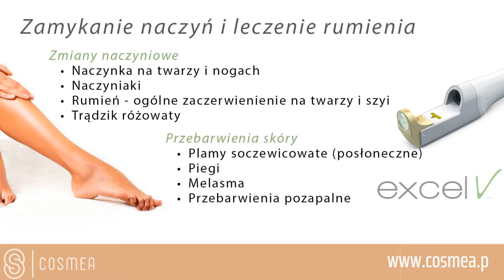Zabiegi dermatologiczne Gdańsk Cosmea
Moim głównym zajęciem jest przeprowadzanie zabiegów dermatologii estetycznej. Posiadam zaawansowany technologicznie sprzęt, dzięki któremu nie stanowi dla mnie problemu wykonywanie nawet najbardziej skomplikowanych zabiegów laseroterapii.

Poza tym w mojej ofercie znaleźć można depilację laserową, fotoodmładzanie skóry, wykonywanie peelingów kwasami, usuwanie cellulitu, powiększanie ust i ich modelowanie, spłycanie zmarszczek czy usuwanie blizn.

Wszystkie zabiegi medycyny estetycznej wykonuję przy użyciu botoksu czy restylane, które stosuję od wielu lat i wiem, że są w stu procentach bezpieczne dla moich pacjentów.

Zajmuję się także chirurgią dermatologiczną, w ramach której leczę wszelakie choroby skóry, usuwam znamiona, tłuszczaki, włókniaki, kaszaki czy nawet raka skóry.

Po więcej informacji zapraszam do kontaktu.